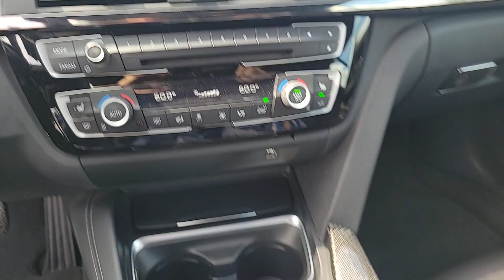2020 BMW M4 Fletcher, Hendersonville, Waynesville, Marion, Asheville, NC D29772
Black Sapphire Metallic Used 2020 BMW M4  available in Asheville, North Carolina at BMW of Asheville. Servicing the Fletcher, Hendersonville, Waynesville, Marion, NC area.

Competition and M Competition Packages **Desirable Black/ Black** Satellite Radio** Active Driving Assistant** Wifi Hotspot** Harman Kardon Surround Sound **Rearview Camera** Navigation** Wireless Charging **Active Blind Spot Detection** Heated Front Seats** 40/20/40 Split Rear Seat **Park Distance Control **Convertible Top** Auto-dimming Mirrors **Advanced RTTI **Homelink** 20 in Alloy Wheels** Daytime Driving Lights** Tire Pressure Monitor** Keyless Start/ Entry **16 City/ 22 Hwy**
WHEELS: 20 X 9 FR & 20 X 10 RR FORGED BLACK  -inc: M star-spoke  style 666M  Tires: 265/30R20 Fr & 285/30R20 Rr Performance  Non run-flat,WIRELESS CHARGING  -inc: Enhanced USB & Bluetooth  WiFi Hotspot,BLACK SAPPHIRE METALLIC,HEATED STEERING WHEEL,ACTIVE BLIND SPOT DETECTION,BLACK  EXTENDED MERINO LEATHER UPHOLSTERY,COMPETITION PACKAGE  -inc: M Competition Package  new settings for suspension  DSC and Active M Differential  Visit PKOD for full details  Extended Shadowline Trim  Competition Package (7MA)  Engine: 3.0L 6-Cylinder TwinPower Turbo  444 HP  Wheels: 20 x 9 Fr & 20 x 10 Rr Forged  M star-spoke  style 666M  Tires: 265/30R20 Fr & 285/30R20 Rr Performance  Non run-flat,TRANSMISSION: 7-SPEED M DOUBLE-CLUTCH W/DRIVELOGIC,Turbocharged,Rear Wheel Drive,Active Suspension,Power Steering,ABS,4-Wheel Disc Brakes,Brake Assist,Locking/Limited Slip Differential,Aluminum Wheels,Tires - Front Performance,Tires - Rear Performance,Heated Mirrors,Power Mirror(s),Integrated Turn Signal Mirrors,Rear Defrost,Intermittent Wipers,Variable Speed Intermittent Wipers,Rain Sensing Wipers,Convertible Hardtop,Rollover Protection Bars,Power Door Locks,Daytime Running Lights,Automatic Headlights,Headlights-Auto-Leveling,LED Headlights,AM/FM Stereo,Satellite Radio,HD Radio,Requires Subscription,CD Player,MP3 Player,Steering Wheel Audio Controls,Auxiliary Audio Input,Hard Disk Drive Media Storage,Satellite Radio,HD Radio,Requires Subscription,Satellite Radio,HD Radio,Requires Subscription,Satellite Radio,HD Radio,Requires Subscription,Premium Sound System,MP3 Player,Bluetooth Connection,Auxiliary Audio Input,Heated Front Seat(s),Power Driver Seat,Power Passenger Seat,Bucket Seats,Mirror Memory,Seat Memory,Pass-Through Rear Seat,Rear Bench Seat,Adjustable Steering Wheel,Trip Computer,Power Windows,Leather Steering Wheel,Keyless Entry,Power Door Locks,Keyless Start,Keyless Entry,Power Door Locks,Universal Garage Door Opener,Cruise Control,Climate Control,Multi-Zone A/C,A/C,Leather Seats,Auto-Dimming Rearview Mirror,Driver Vanity Mirror,Passenger Vanity Mirror,Driver Illuminated Vanity Mirror,Passenger Illuminated Visor Mirror,Floor Mats,Mirror Memory,Seat Memory,Navigation System,Telematics,Requires Subscription,WiFi Hotspot,Smart Device Integration,Keyless Start,Power Door Locks,Power Windows,Trip Computer,Pass-Through Rear Seat,Security System,Immobilizer,Traction Control,Stability Control,Traction Control,Front Side Air Bag,Rear Parking Aid,Lane Departure Warning,Lane Keeping Assist,Lane Departure Warning,Front Collision Mitigation,Tire Pressure Monitor,Driver Air Bag,Passenger Air Bag,Passenger Air Bag Sensor,Knee Air Bag,Back-Up Camera